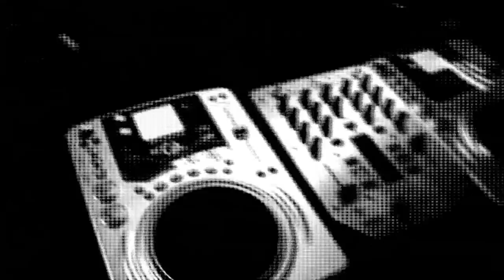Robin Lamonde- Jag är tillbaka (teaser)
Om du vet hur man får bättre ljud/bild här på youtube maila mig!! :)